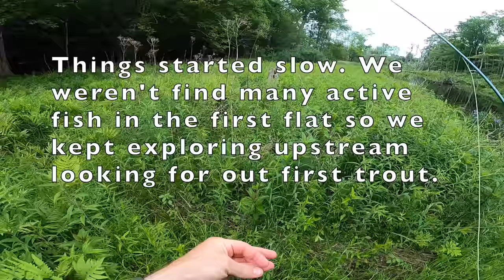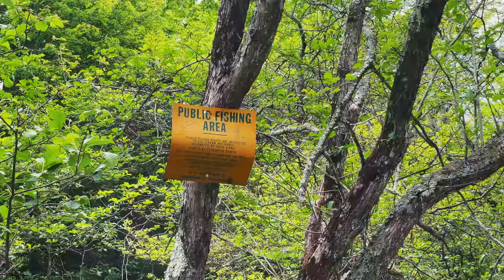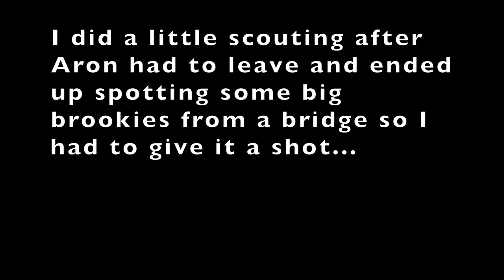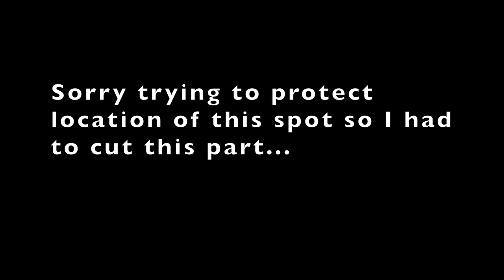Beaver Dams And Buckets of Brook Trout (Southern Tier NY Fly Fishing)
Got out with my buddy Aron who just started flyfishing a couple years ago and has the bug BAD!! He does a lot of fishing on the Delaware system and does pretty well there but thought I'd invite him along to explore a new branch of a nice trout stream. We found lots of trout and had a great time exploring this trouty little brook, it is a place I will definitely be back to explore more in the future.